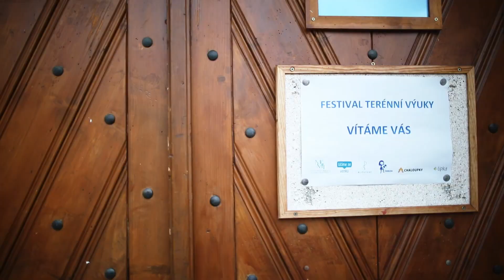Učíme se venku - 1. Festival terénní výuky 2019 - krátký sestřih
19.-20. září proběhl první ročník Festivalu terénní výuky.
Byl plný skvělých lektorů, přednášek, dílen a hlavně úžasných 80 účastníků - učitelů, vychovatelů a průvodců, které to táhne ven.
V tomto videu najdete krátké ohlédnutí,, co se na festivalu dělo.

Pokud vás láká víc, čtěte článek na blogu Učíme se venku kde naleznete i odkazy na záznamy přednášek a dílen.
Pokud vás to táhne ven, hledejte podporu na na FB i IG nebo se přidejte skvělé společnosti v uzavřené fb skupině Učíme se venku